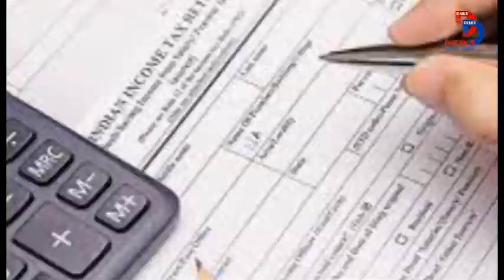देश में income tax भरने वालो की संख्या में हो रही है बढ़ोतरी